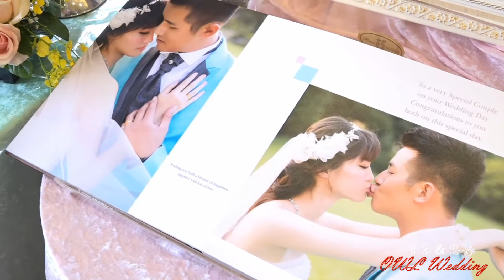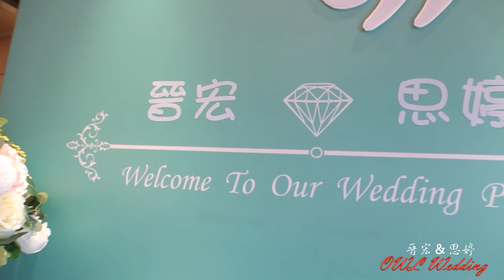新銘婚禮錄影工作室 晉宏&思婷 2017.11.12 Wedding 幸福婚禮紀錄MV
誠摯的感謝新郎新娘 聘請 新銘婚禮錄影工作室作為當日幸福婚禮紀錄

攝影師:小臣再這邊祝福 晉宏&思婷 牽手一世.相愛一生^^ ＊

新銘婚禮錄影工作室＊ＦＢ粉絲團 幫我按個讚唷^^